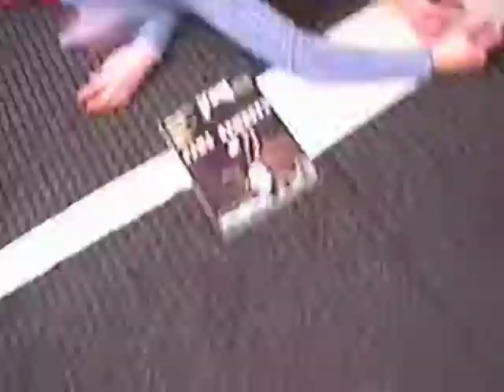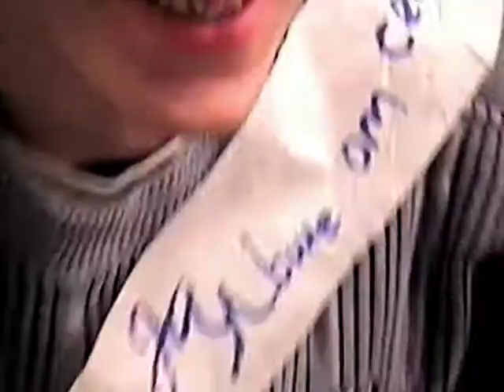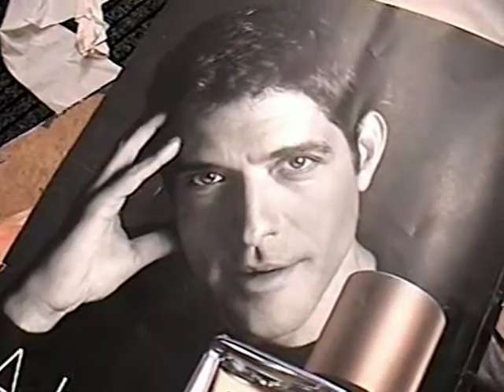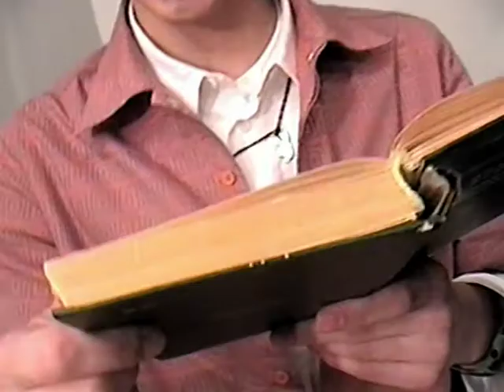Shisoklub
2002? кто помнит, когда это было?